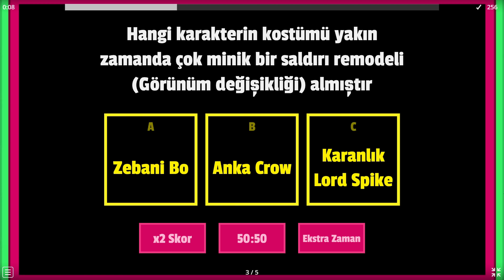YUH! BU NASIL ELMAS KAPMACA!!! Brawl Stars Harita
Arkadaşlar merhaba bugün brawl stars minigame ve haritaları oynadık. çok ilginç bir elmas kapmaca haritası yapmışlar :) İyi seyirler...

Neden buradayım?
Brawl stars elmas kapmaca
Brawl stars
brawl stars harita
bs minigame